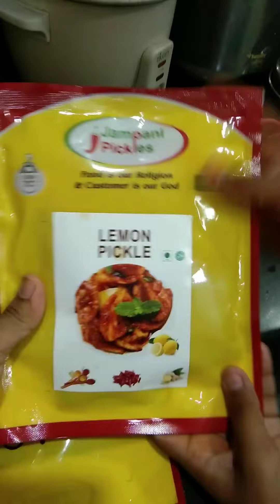జంపాని చెట్నీలు.ఇలా ఉంటాయిఅనుకోలేదు jampani pickle rievew😋😓jampani